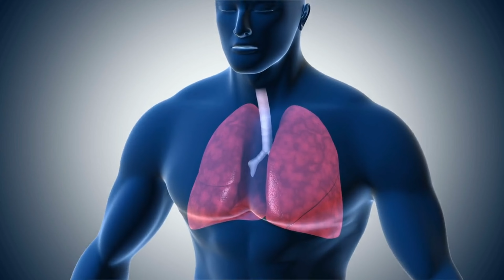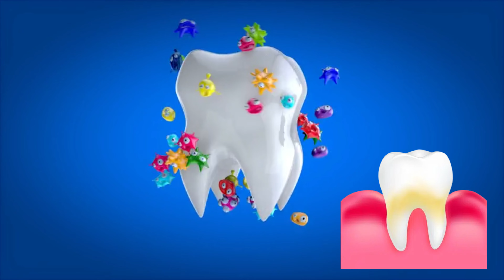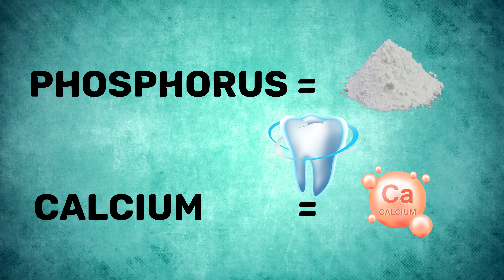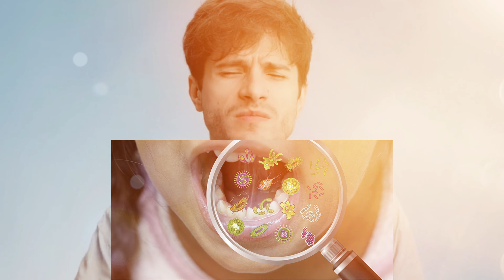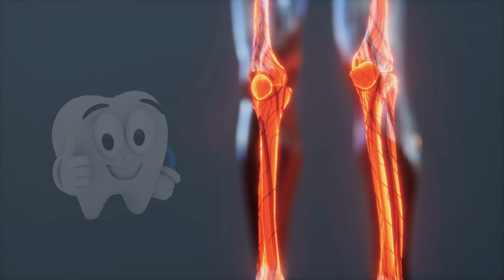8 Foods That Are HEALTHY For Your TEETH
Are you searching for the key to a radiant and healthy smile? Look no further! In this video, we uncover the top 8 foods that not only satisfy your taste buds but also promote excellent dental health. Discover how incorporating these delectable options into your diet can strengthen your teeth, prevent cavities, and enhance your overall oral hygiene. Say goodbye to costly dental treatments and hello to a lifetime of confident smiles. Watch now and unlock the secrets to achieving optimal dental wellness!